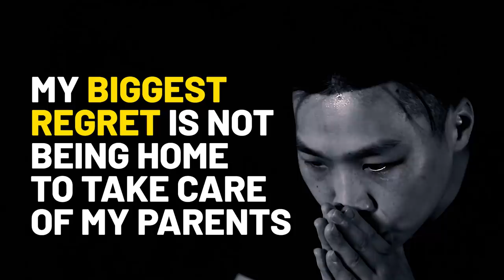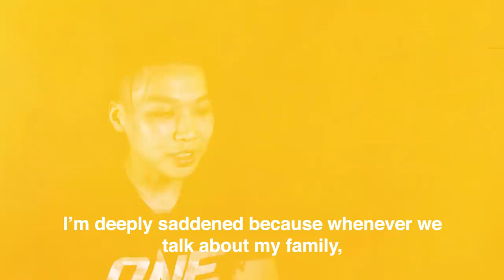ONE Feature | Xiong Jing Nan's Deepest Regret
ONE Strawweight World Champion Xiong Jing Nan takes great pride in all she has accomplished in her career thus far, but struggles with the reality that she is missing valuable time with her parents and beloved nephew. Particularly after losing both of her grandparents while she was on the road training, it hurts Xiong to sacrifice this time with her loved ones, but she realizes it is something she must do to remain the best in the world. "The Panda" looks to make her family proud and cement her legacy as the top female martial artist on the planet when she faces off with undefeated Atomweight World Champion Angela Lee at ONE: A NEW ERA in Tokyo.